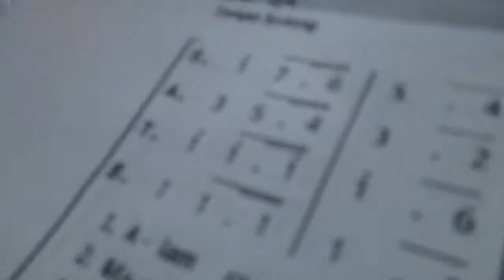ALAM RAYA KARYA BAPA-LAGU KATOLIK-NATAL PAROKI ST. FRANSISKUS ASISI